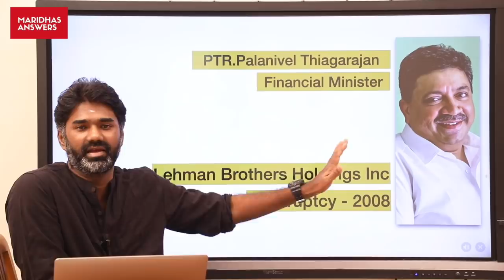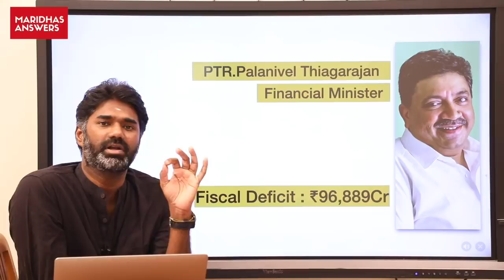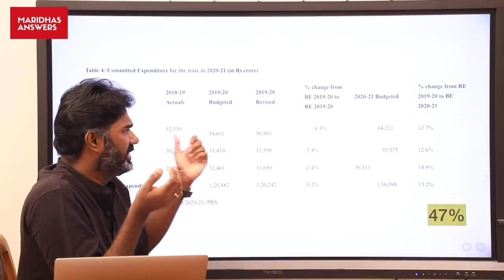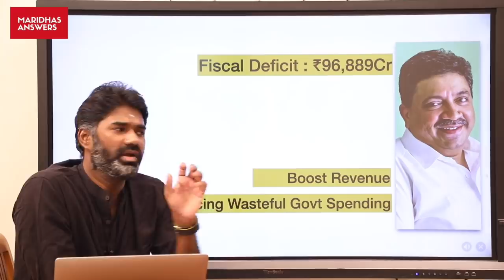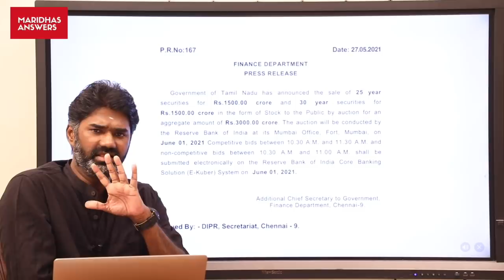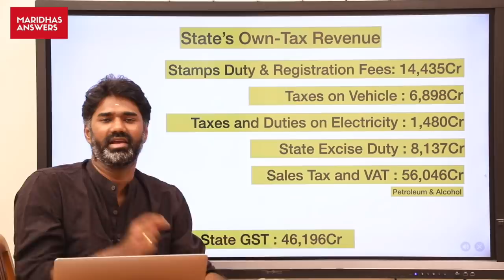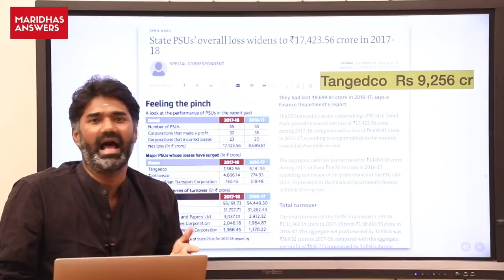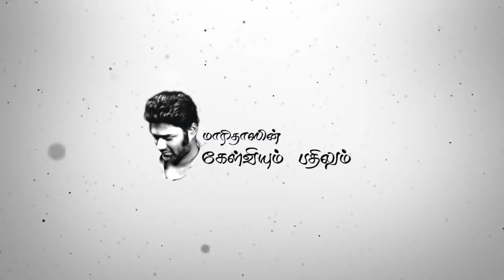வெறும் ஆணவ பேச்சு மட்டும் தான் PTR பழனிவேல் தியாகராஜன்? நிதிதுறை சார்ந்து ஒரு ஆய்வு. | Maridhas